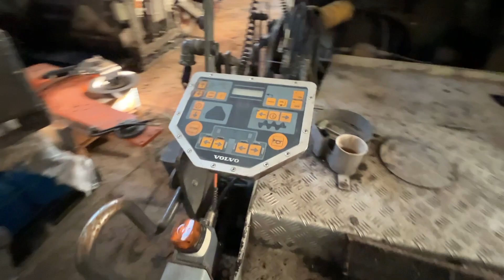Köp Asfaltsläggare Volvo ABG6870 på Klaravik